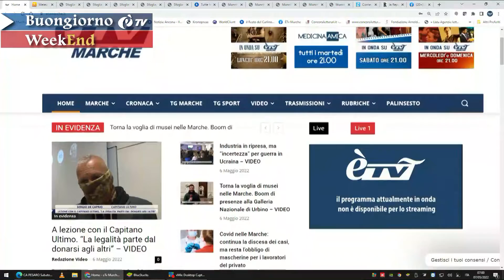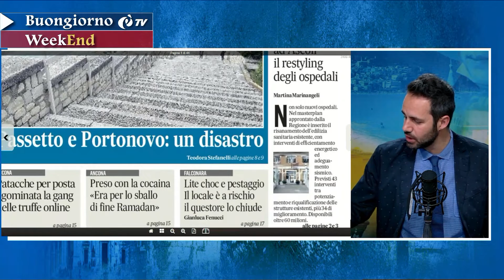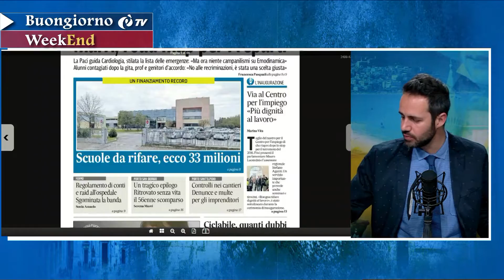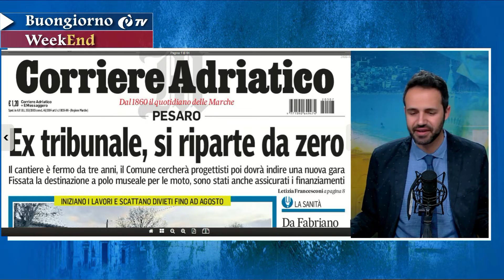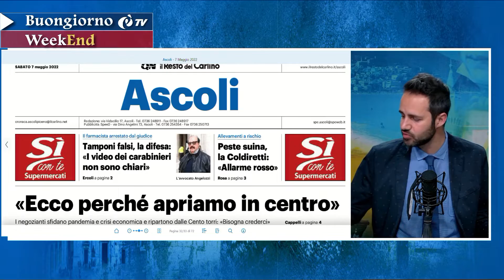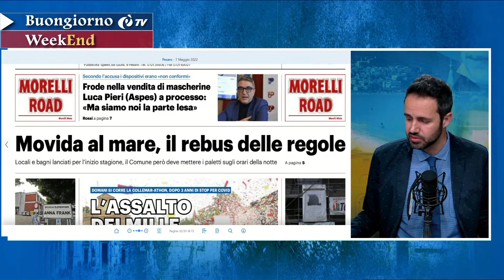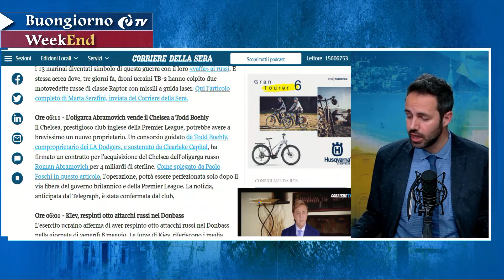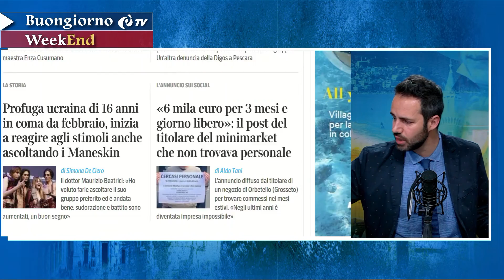Rassegna stampa 07/05/2022